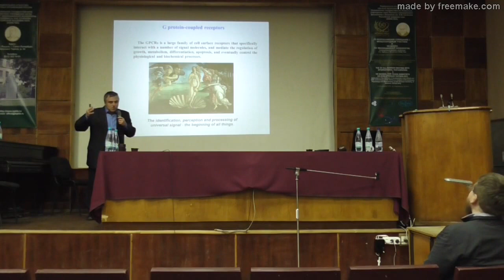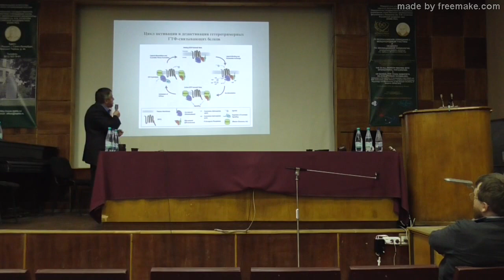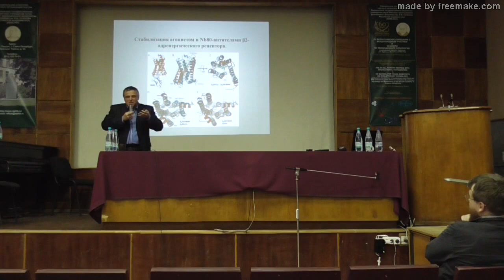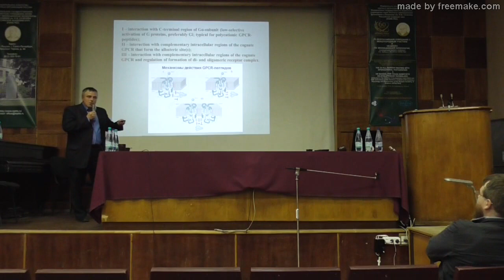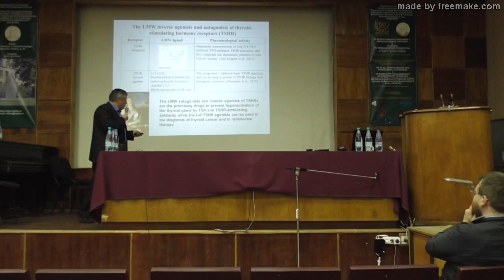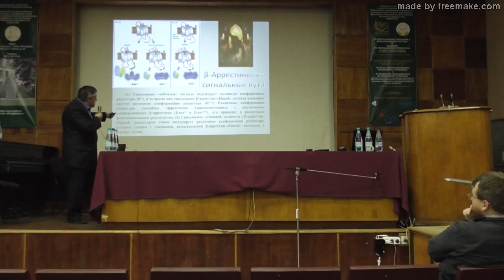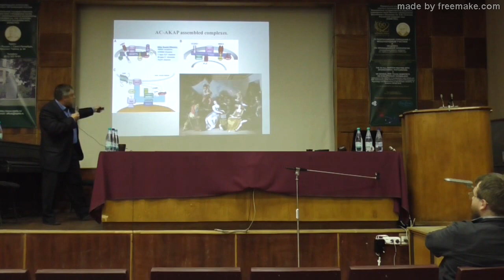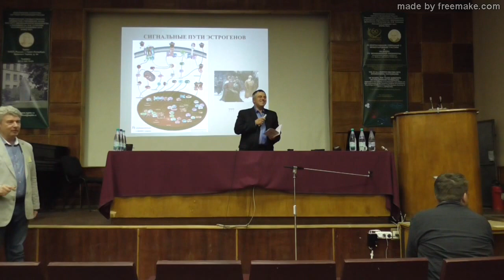Инновационные подходы для регуляции активности g-белок-сопряженных рецепторов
Шпаков А.О. Инновационные подходы для регуляции активности g-белок-сопряженных рецепторов. ИЭФБ РАН, Санкт-Петербург.